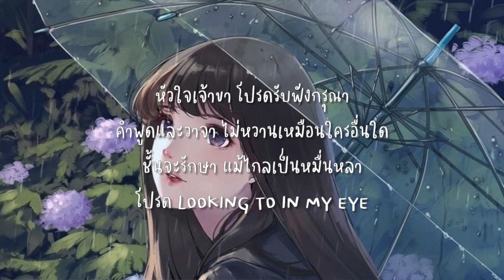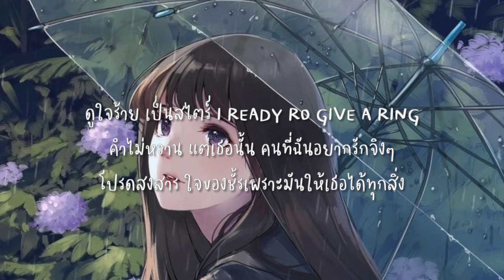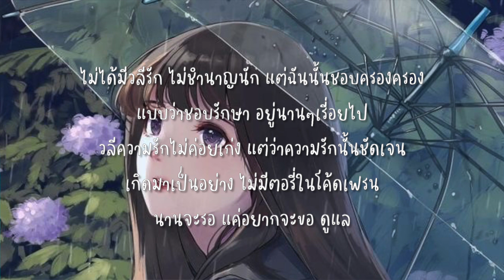วลีรัก - OneNight Ft ZoneC Thedays เนื้อเพลง